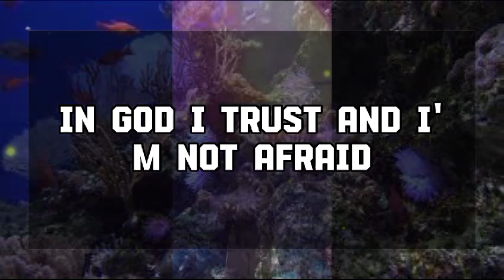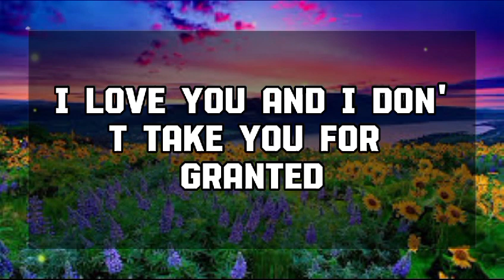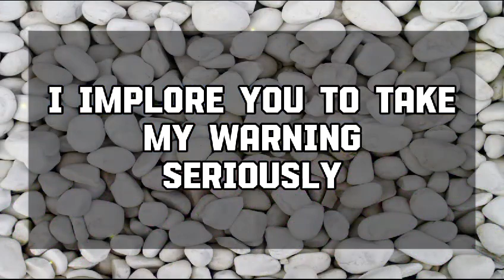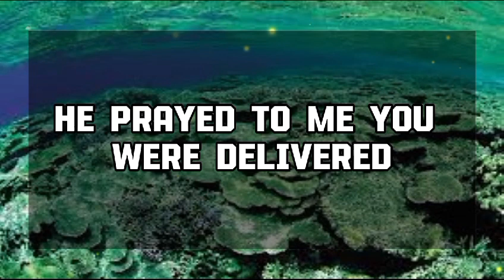God Message Today: A famous person has written this letter to you 💌 God message || Universe message